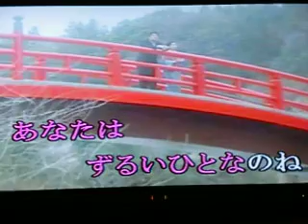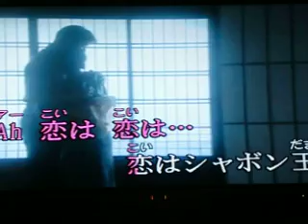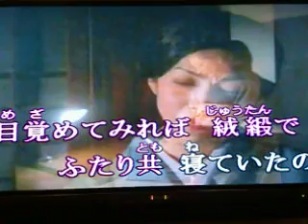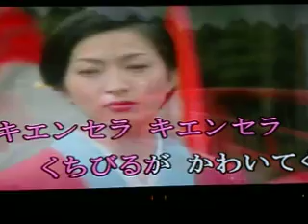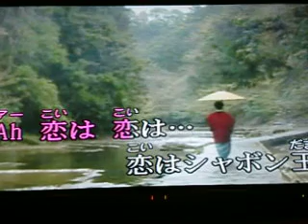哀愁のキエンセラ （ハン・ジナ）裕さん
哀愁のキエンセラ　をカラオケで歌ってみた。